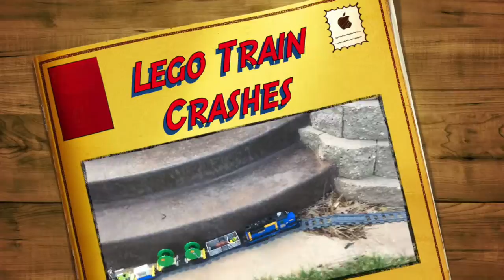Lego Train Crashes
This video is about Lego Train Crashes